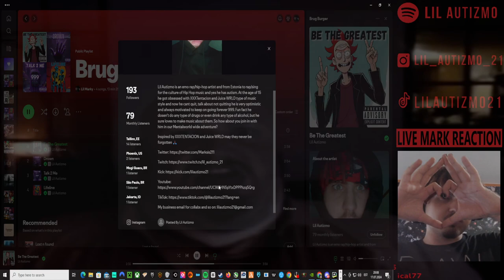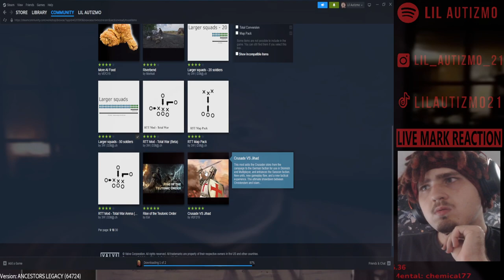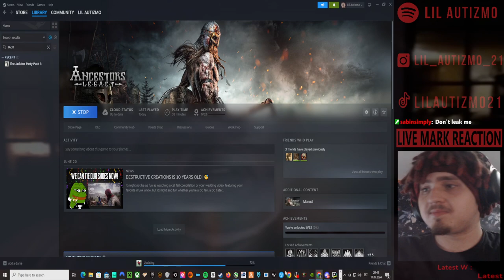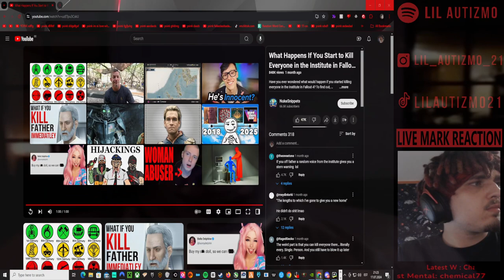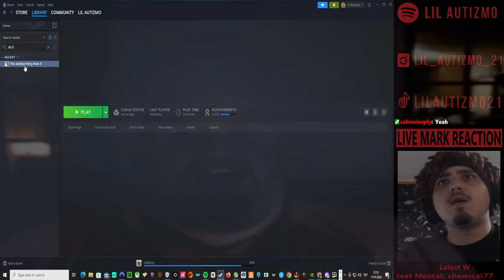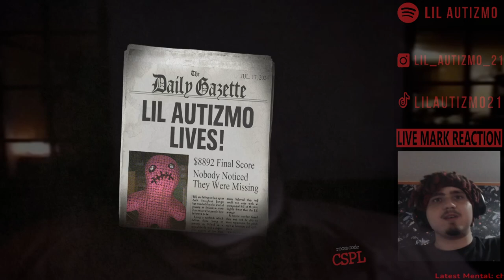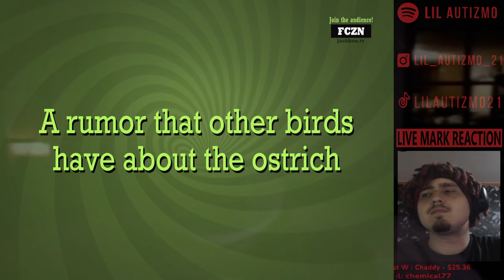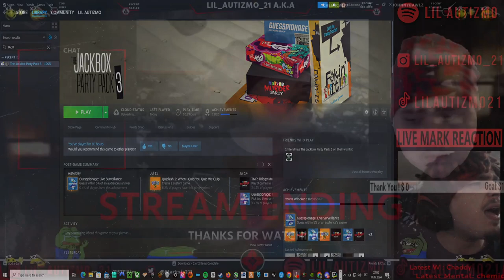🟥 Lil Autizmo 🟥 Brug Burgers Legacy 🟥 Ancestors Legacy + Jackbox 🟥Full Stream! 1 🟥